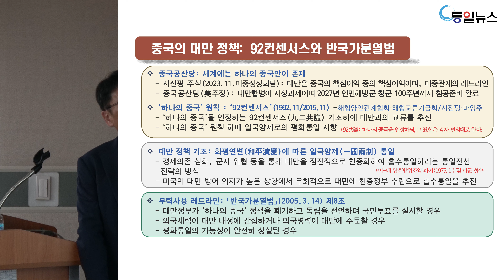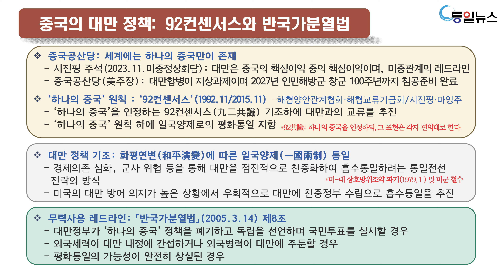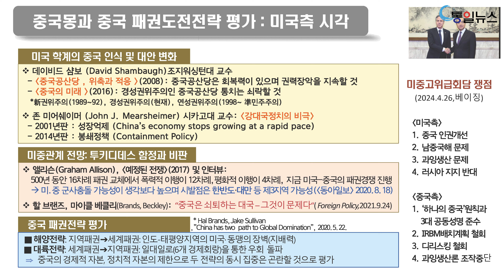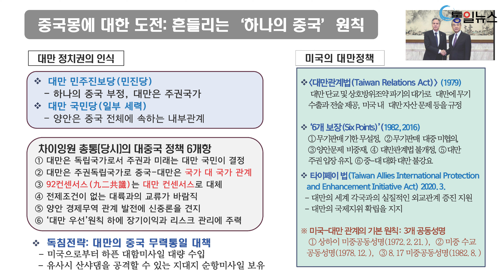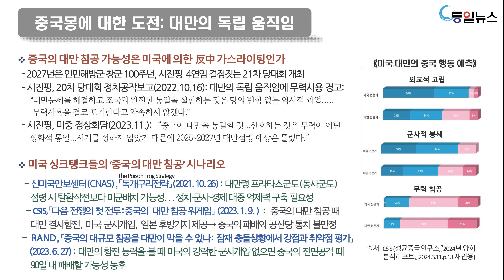시진핑과 중국몽 : 중국몽은 일장춘몽일까? 3편 _ 경남대 군사학과 조성렬 초빙교수_2024 한반도 전략 아카데미 2강_2024년 5월 9일, 광화문 변호사회관 10층 조영래홀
2024년 한반도 전략 아카데미 - 전쟁의 시대, 한반도는 안전한가?  : 조성렬, 정창현 교수 초청 전환기 국제정세와 남북관계 톺아보기
2강 (5월 9일) 시진핑과 중국몽 : 중국몽은 일장춘몽일까? 조성렬 교수

O 강사
- 조성렬 경남대 군사학과 초빙교수 : 전 오사카총영사, 전 한국국제정치학회 부회장, 전 북한연구학회 회장, 전 국가안보전략연구원 수석연구위원
- 정창현 평화경제연구소 소장 : 전 한양대 사학과 겸임교수, 전 북한대학원대학교 겸임교수, 전 월간 민족21 편집주간, 전 중앙일보 통일문화연구소 전문기자
O 대상 : 국제정세와 한반도 평화에 관심 있는 분
O 인원 : 50명(신청순)
O 일정 : 2024년 4월 18일 ~ 11월 21일 목요일 오후 6시
1강 (4월 18일) 흔들리는 미국 패권 : 전환기 국제정세를 어떻게 읽을 것인가? 조성렬 교수
2강 (5월 9일) 시진핑과 중국몽 : 중국몽은 일장춘몽일까? 조성렬 교수
3강 (5월 23일) 핵보유국 북한의 선택 : 북한은 전쟁을 결심했나? 정창현 소장
4강 (6월 13일) 핵과 한반도 : 한국도 핵을 가져야 하나? 조성렬 교수
5강 (6월 27일) 미국의 동맹외교 : 한미동맹의 의의와 한계_조성렬 교수
6강 (7월 18일) 한 민족 두 국가 : '적대적 두 국가' 선언의 배경과 전망_정창현 소장
7강 (9월 19일) 북한식 개혁개방 : 북한의 경제전략과 '15년 구상'_정창현 소장
8강 (10월 17일) 남북한과 일본 : 일본의 재군비와 투코리아 정책_조성렬 교수
9강 (11월 7일) 미국 대선과 한반도 : 한반도 평화와 미국 신행정부의 선택은? 조성렬 교수
10강 (11월21일) 전환기 우리의 선택 : 정부와 시민사회의 대안 모색_조성렬 교수, 정창현 소장
O 장소 : 조영래홀(광화문 변호사회관 10층)
O 수강료 : 10강 5만원 (개별 강좌 신청시 강좌당 1만원)
O 신청계좌 : 우리은행 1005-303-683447 사단법인 평화의 길
O 주최 : 광화문포럼, 포럼 평화공감, (사)평화의 길
O 후원 : 평화3000, 통일뉴스